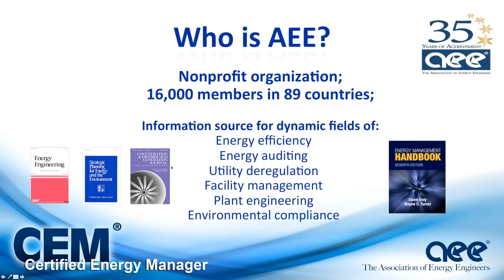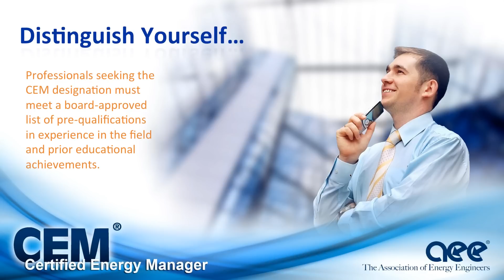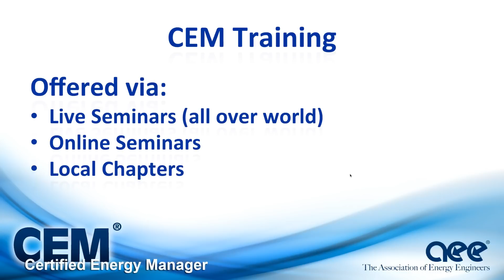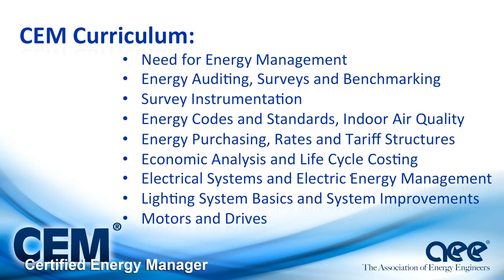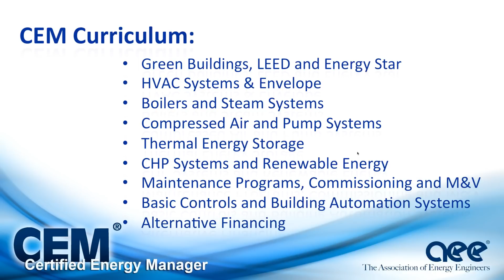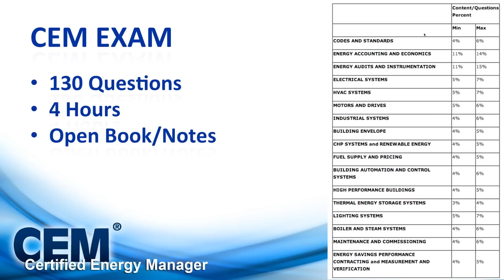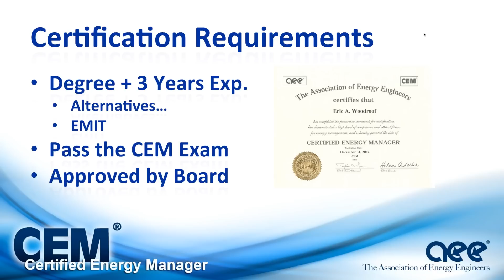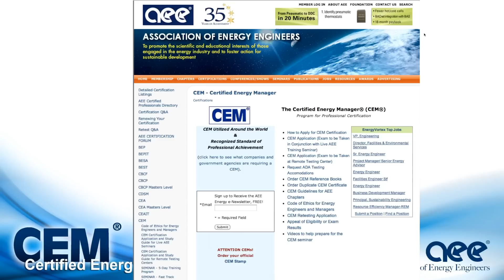An Introduction to the CEM Program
Certified Energy Manager (CEM) Board Member Eric Woodroof provides an introduction to the CEM Program, discussing the skills covered by the program, training options, and the benefits the CEM designation has for employment